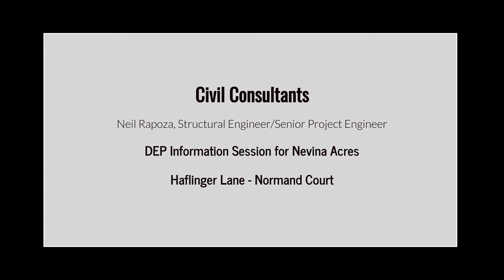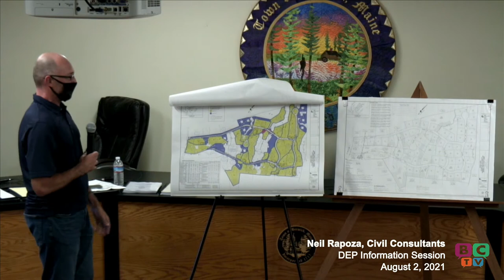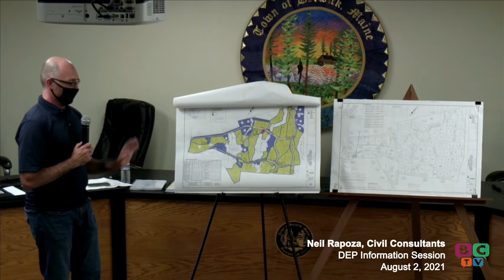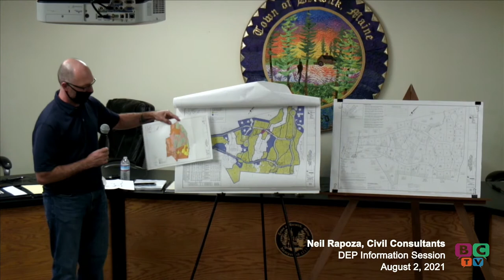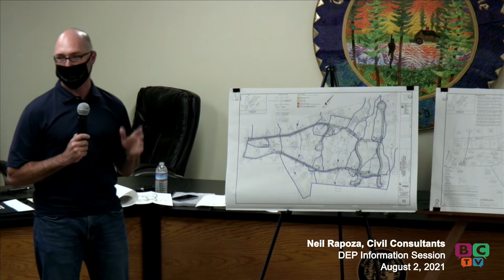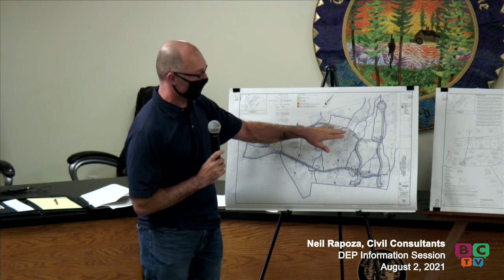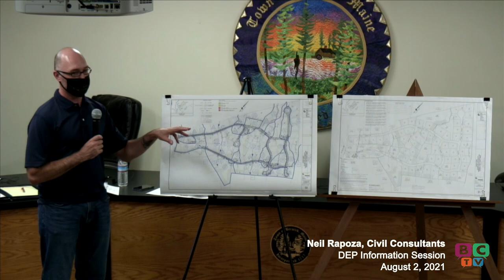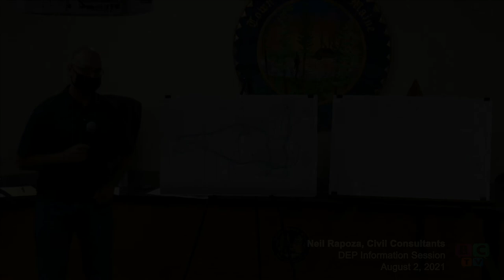Nevina Acres DEP Info Session 2021 08 02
This is a presentation by Neil Rapoza of Civil Consultants regarding a development off from Old Pine Hill Road that will connect Normand Court with Haflinger Lane.  He discusses the wetlands, houselots and proposal for handling waste treatment.